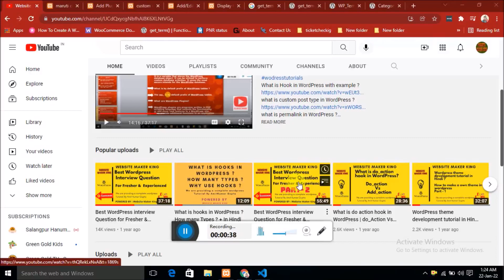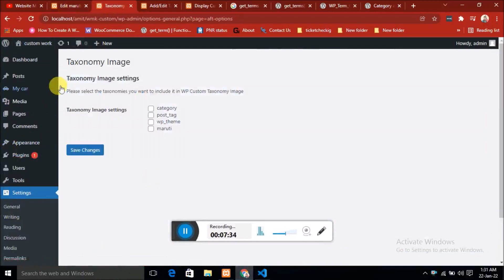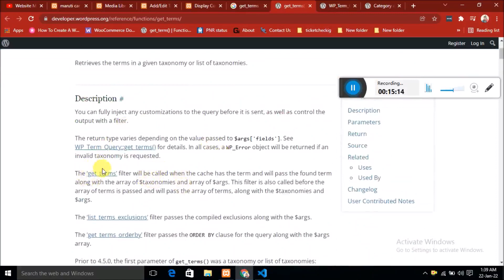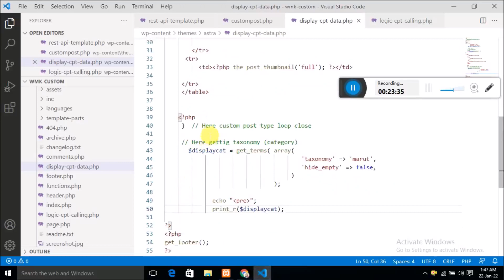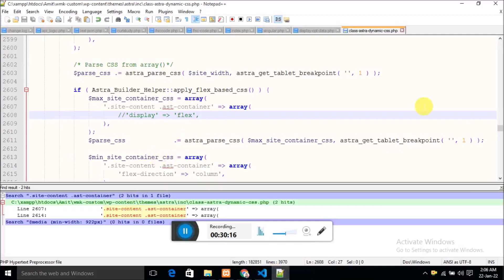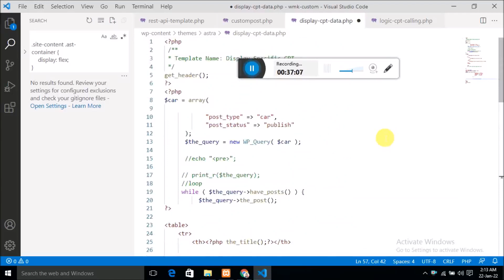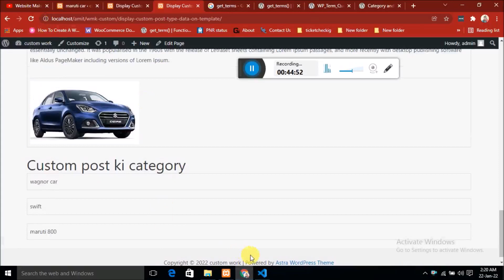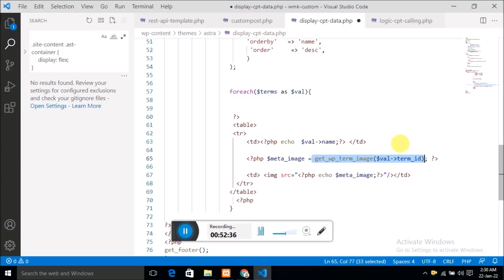How to fetch taxonomy category in WordPress ? | How to use custom post type category in | Part -3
How to fetch taxonomy category in WordPress ? | How to use custom post type category in WordPress
What is taxonomy  in WordPress ?
How to create a custom post type in WordPress   ?
How to using custom post type taxonomy category on specific template page

We are proving a complete website development series for villagers and fresher . The website making king  has provided A to Z  website solution in Hindi , Language .
We are providing a affordable Price website in an India , for more details website my